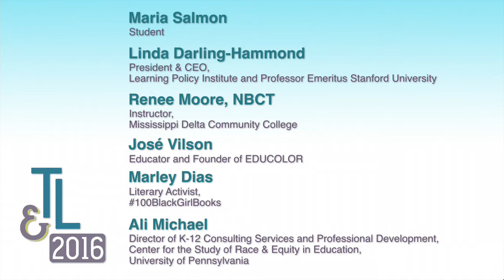T&L 2016: D. Johns, L. Darling Hammond, A. Michael, J. Vilson, R. Moore, M. Dias, M. Salmeron